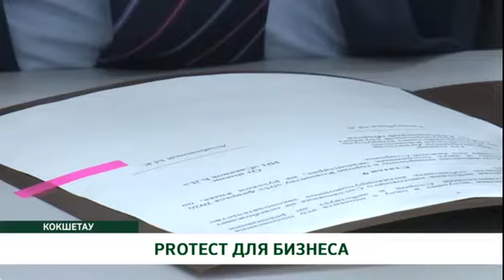PROTECT ДЛЯ БИЗНЕСА